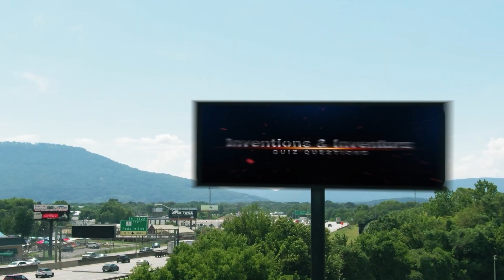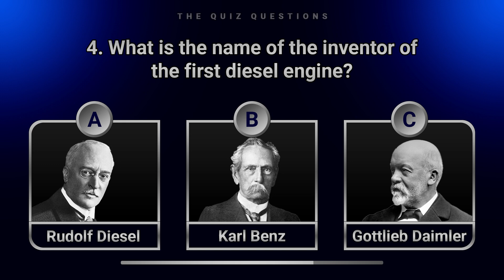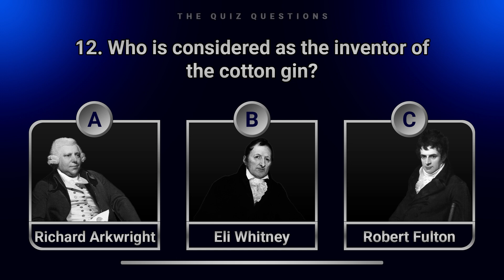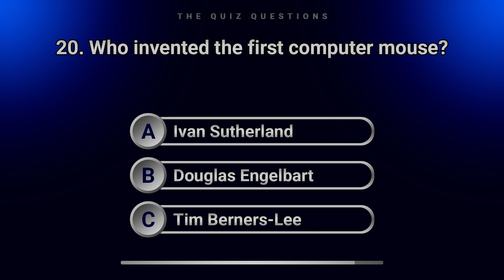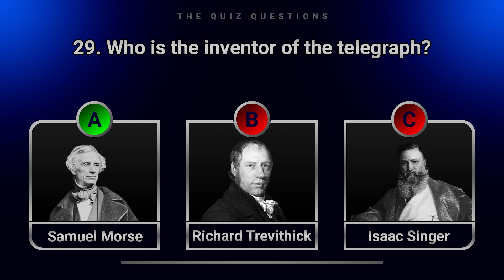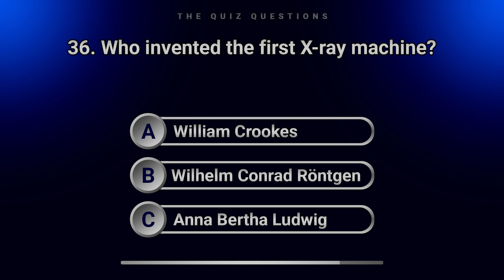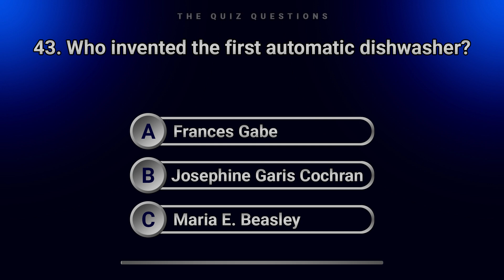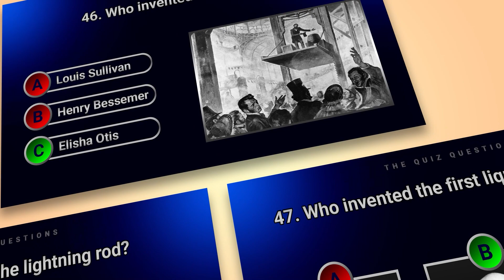Who invented? (Inventions and Inventors Quiz Questions and Answers)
Think You're an Invention Whiz? This video presents 50 exciting quiz questions about some of the best inventions and the brilliant minds behind them. Can you identify the inventors who revolutionized the world with their creations?
Buckle up for a mental sprint! Each question has a 7-second time limit. Plus, there's a bonus question for an extra challenge at the end of the quiz.
👍Ready to play? Hit play!

After the quiz, share your score or rank in the comments!
Let us know what you think! We love hearing your suggestions for future video topics.

And share it with your daring friends who love a challenge!
In this video (randomly selected questions):
0:00 Inventions & Inventors Quiz Questions
1:06 Who invented the telephone?
2:12 Who invented the first television?
4:23 Who invented the printing press?
5:45 Who invented the airplane?
6:35 Who is the inventor of dynamite?
7:43 Who invented the first mercury thermometer?
8:51 Who is the inventor of the telegraph?
10:30 Who invented the radio?
11:53 Who invented the glasses first?
14:08 The hot air balloon was invented by…?
15:21 Check Your Rank!
🤗If you are not yet a member of our channel:
Remember to turn on the bell notification, so you never miss any upcoming videos.
❤️May the answers be in your favor! Good luck in this science quiz questions!